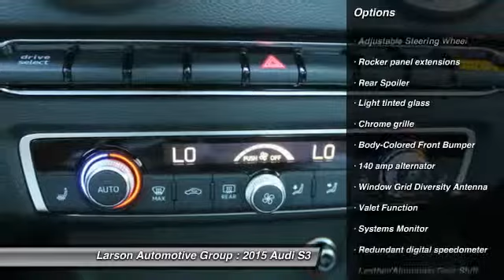2015 Audi S3 Puyallup WA AM7235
2015 Audi S3 2.0T Premium Plus

2001 N. Meridian

Looking for the right car? Today could be your lucky day. With  miles, this Mythos Black, 2015 Audi S3 equipped with Automatic transmission could be yours. Request more information and set up a test drive right away.